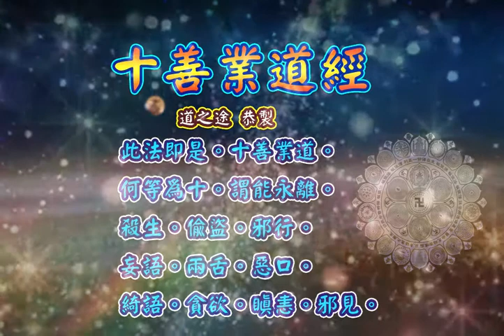十善業道經 |消災解厄 解冤釋結 修身修德 日日念 增福慧 防治武漢肺炎 勤洗手 戴口罩 不去密閉人多空間 板金清肺湯 請見影片說明| 道之途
恭請。十善業道經。
恭請。十善業道經。
恭請。十善業道經。

水香讚。

十善業道經。本卷。
如是我聞。
一時佛在娑竭羅龍宮。與八千大比丘眾。三萬二千菩薩摩訶薩俱。
爾時世尊告龍王言。「一切眾生心想異故。造業亦異。由是故有諸趣輪轉。龍王。汝見此會及大海中。形色種類各別不耶。如是一切。靡不由心造善不善身業。語業。意業所致。而心無色。不可見取。但是虛妄諸法集起。畢竟無主。無我。我所。雖各隨業。所現不同。而實於中無有作者。故一切法皆不思議。自性如幻。智者知已。應修善業。以是所生蘊。處。界等。皆悉端正。見者無厭。
「龍王。汝觀佛身。從百千億福德所生。諸相莊嚴。光明顯曜。蔽諸大眾。設無量億自在梵王。悉不復現。其有瞻仰如來身者。莫不目眩。汝又觀此諸大菩薩。妙色嚴淨。一切皆由修集善業福德而生。又諸天龍八部眾等大威勢者。亦因善業福德所生。今大海中所有眾生。形色麁鄙。或大或小。皆由自心種種想念。作身。語。意諸不善業。是故隨業各自受報。汝今當應如是修學。亦令眾生了達因果。修習善業。汝當於此正見不動。勿復墮在斷。常見中。於諸福田歡喜。敬養。是故汝等亦得人天尊敬。供養。
「龍王。當知菩薩有一法。能斷一切諸惡道苦。何等為一。謂於晝夜。常念。思惟。觀察善法。令諸善法念念增長。不容毫分不善間雜。是即能令諸惡永斷。善法圓滿。常得親近諸佛。菩薩及餘聖眾。言善法者。謂人天身。聲聞菩提。獨覺菩提。無上菩提。皆依此法以為根本而得成就。故名善法。此法即是十善業道。何等為十。謂能永離殺生。偷盜。邪行。妄語。兩舌。惡口。綺語。貪欲。瞋恚。邪見。
 「龍王。若離殺生。即得成就十離惱法。何等為十。一。於諸眾生普施無畏。二。常於眾生起大慈心。三。永斷一切瞋恚習氣。四。身常無病。五。壽命長遠。六。恒為非人之所守護。七。常無惡夢。寢覺快樂。八。滅除怨結。眾怨自解。九。無惡道怖。十。命終生天。是為十。若能迴向阿耨多羅三藐三菩提者。後成佛時。得佛隨心自在壽命。
「復次。龍王。若離偷盜。即得十種可保信法。何等為十。一者。資財盈積。王。賊。水。火。及非愛子。不能散滅。二。多人愛念。三。人不欺負。四。十方讚美。五。不憂損害。六。善名流布。七。處眾無畏。八。財。命。色。力安樂。辯才具足無缺。九。常懷施意。十。命終生天。是為十。若能迴向阿耨多羅三藐三菩提者。後成佛時。得證清淨大菩提智。
「復次。龍王。若離邪行。即得四種智所讚法。何等為四。一。諸根調順。二。永離諠掉。三。世所稱歎。四。妻莫能侵。是為四。若能迴向阿耨多羅三藐三菩提者。後成佛時。得佛丈夫隱密藏相。
「復次。龍王。若離妄語。即得八種天所讚法。何等為八。一。口常清淨。優鉢華香。二。為諸世間之所信伏。三。發言成證。人天敬愛。四。常以愛語安慰眾生。五。得勝意樂。三業清淨。六。言無誤失。心常歡喜。七。發言尊重。人天奉行。八。智慧殊勝。無能制伏。是為八。若能迴向阿耨多羅三藐三菩提者。後成佛時。即得如來真實語。
「復次。龍王。若離兩舌。即得五種不可壞法。何等為五。一。得不壞身。無能害故。二。得不壞眷屬。無能破故。三。得不壞信。順本業故。四。得不壞法行。所修堅固故。五。得不壞善知識。不誑惑故。是為五。若能迴向阿耨多羅三藐三菩提者。後成佛時。得正眷屬。諸魔外道不能沮壞。
「復次。龍王。若離惡口。即得成就八種淨業。何等為八。一。言不乖度。二。言皆利益。三。言必契理。四。言詞美妙。五。言可承領。六。言則信用。七。言無可譏。八。言盡愛樂。是為八。若能迴向阿耨多羅三藐三菩提者。後成佛時。具足如來梵音聲相。
「復次。龍王。若離綺語。即得成就三種決定。何等為三。一。定為智人所愛。二。定能以智。如實答問。三。定於人天。威德最勝。無有虛妄。是為三。若能迴向阿耨多羅三藐三菩提者。後成佛時。即得如來諸所授記。皆不唐捐。
「復次。龍王。若離貪欲。即得成就五種自在。何等為五。一。三業自在。諸根具足故。二。財物自在。一切怨賊不能奪故。三。福德自在。隨心所欲。物皆備故。四。王位自在。珍奇妙物皆奉獻故。五。所獲之物。過本所求百倍殊勝。由於昔時不慳嫉故。是為五。若能迴向阿耨多羅三藐三菩提者。後成佛時。三界特尊。皆共敬養。
「復次。龍王。若離瞋恚。即得八種喜悅心法。何等為八。一。無損惱心。二。無瞋恚心。三。無諍訟心。四。柔和質直心。五。得聖者慈心。六。常作利益安眾生心。七。身相端嚴。眾共尊敬。八。以和忍故。速生梵世。是為八。若能迴向阿耨多羅三藐三菩提者。後成佛時。得無礙心。觀者無厭。
「復次。龍王。若離邪見。即得成就十功德法。何等為十。一。得真善意樂。真善等侶。二。深信因果。寧殞身命。終不作惡。三。唯歸依佛。非餘天等。四。直心正見。永離一切吉凶疑網。五。常生人天。不更惡道。六。無量福慧。轉轉增勝。七。永離邪道。行於聖道。八。不起身見。捨諸惡業。九。住無礙見。十。不墮諸難。是為十。若能迴向阿耨多羅三藐三菩提者。後成佛時。速證一切佛法。成就自在神通。」
爾時世尊復告龍王言。「若有菩薩依此善業。於修道時。能離殺害而行施故。常富財寶。無能侵奪。長壽無夭。不為一切怨賊損害。離不與取而行施故。常富財寶。無能侵奪。最勝無比。悉能備集諸佛法藏。離非梵行而行施故。常富財寶。無能侵奪。其家直順。母及妻子。無有能以欲心視者。離虛誑語而行施故。常富財寶。無能侵奪。離眾毀謗。攝持正法。如其誓願。所作必果。離離間語而行施故。常富財寶。無能侵奪。眷屬和睦。同一志樂。恒無乖諍。離麁惡語而行施故。常富財寶。無能侵奪。一切眾會。歡喜歸依。言皆信受。無違拒者。離無義語而行施故。常富財寶。無能侵奪。言不虛設。人皆敬受。能善方便。斷諸疑惑。離貪求心而行施故。常富財寶。無能侵奪。一切所有。悉以慧捨。信解堅固。具大威力。離忿怒心而行施故。常富財寶。無能侵奪。速自成就無礙心智。諸根嚴好。見皆敬愛。離邪倒心而行施故。常富財寶。無能侵奪。恒生正見敬信之家。見佛。聞法。供養眾僧。常不忘失大菩提心。是為大士修菩薩道時。行十善業。以施莊嚴。所獲大利如是。
「龍王。舉要言之。行十善道。以戒莊嚴故。能生一切佛法義利。滿足大願。忍辱莊嚴故。得佛圓音。具眾相好。精進莊嚴故。能破魔怨。入佛法藏。定莊嚴故。能生念。慧。慚。愧。輕安。慧莊嚴故。能斷一切分別妄見。慈莊嚴故。於諸眾生不起惱害。悲莊嚴故。愍諸眾生。常不厭捨。喜莊嚴故。見修善者。心無嫌嫉。捨莊嚴故。於順違境。無愛恚心。四攝莊嚴故。常勤攝化一切眾生。念處莊嚴故。善能修習四念處觀。正勤莊嚴故。悉能斷除一切不善法。成一切善法。神足莊嚴故。恒令身心輕安。快樂。五根莊嚴故。深信堅固。精勤匪懈。常無迷忘。寂然調順。斷諸煩惱。力莊嚴故。眾怨盡滅。無能壞者。覺支莊嚴故。常善覺悟一切諸法。正道莊嚴故。得正智慧常現在前。止莊嚴故。悉能滌除一切結使。觀莊嚴故。能如實知諸法自性。方便莊嚴故。速得成滿為。無為樂。
「龍王。當知此十善業。乃至能令十力。無畏。十八不共。一切佛法皆得圓滿。是故汝等應勤修學。龍王。譬如一切城邑。聚落。皆依大地而得安住。一切藥草。卉木。叢林。亦皆依地而得生長。此十善道亦復如是。一切人。天依之而立。一切聲聞。獨覺菩提。諸菩薩行。一切佛法。咸共依此十善大地而得成就。」
佛說此經已。娑竭羅龍王及諸大眾。一切世間天。人。阿修羅等。皆大歡喜。信受奉行。

十善業道經。終。

板金清肺湯:
藥材組成:板藍根、金銀花、麥冬、魚腥草、甘草、菊花
飲用方式:將藥材包一包至於熱水中煮10分鐘或沖泡飲用
功效:清熱解毒，增強免疫力。

藥材功效:
板藍根：清利咽喉、消腫、止血、消腫、涼血…等
金銀花：清熱解毒、消腫止痛、涼血治痢…等
麥　冬：養陰潤肺、清心除煩、益胃生津、潤腸通便．．．等
魚腥草：清熱解毒、利尿通淋，主治熱淋小便澀痛、腎炎水腫、尿道感染．．．等
菊　花：解毒、疏散風熱、平肝明目、平降肝腸，主治感冒風熱、頭痛、眩暈、溫病初起之症．．．等
甘　草：補中益氣、清熱解毒、解百藥毒、去痰止咳，主治咽痛、肺熱咳嗽、胃潰瘍．．．等